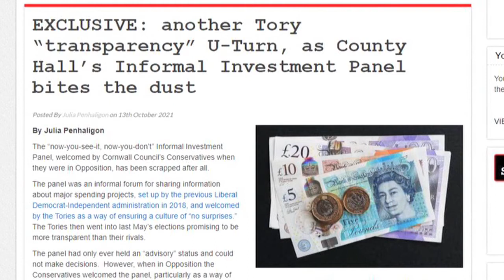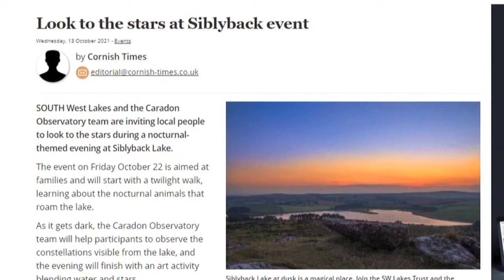Cornwall Reports News Briefing